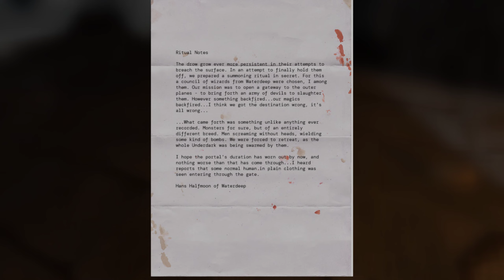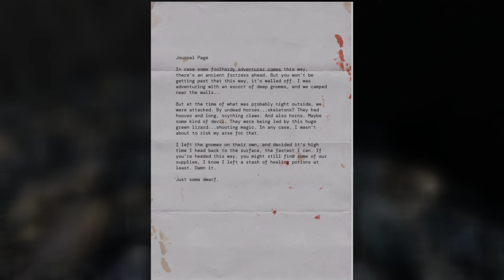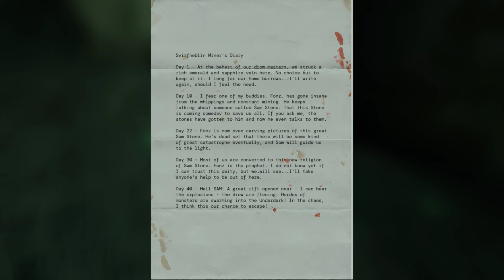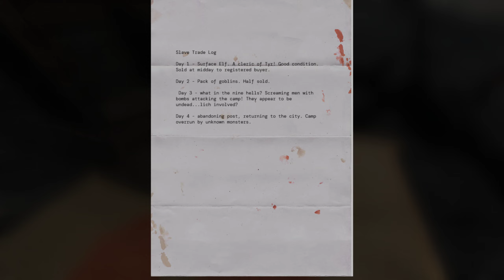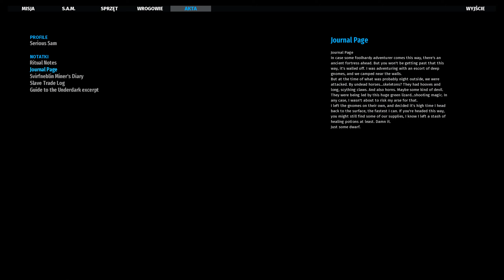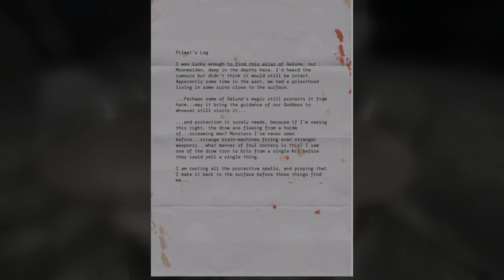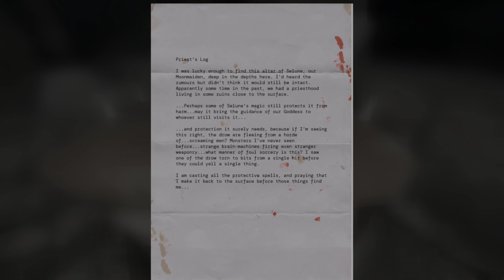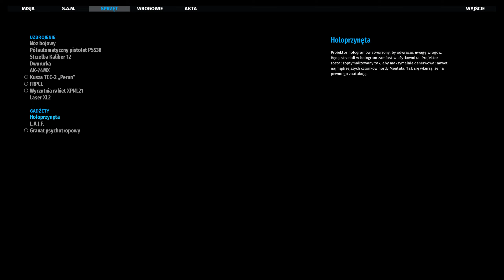Serious Sam: Siberian Mayhem [mod]: Underdarked - A Serious Journey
00:00 Wstęp
00:13 Intro
01:04 Underdarked - A Serious Journey

Do wstępu wykorzystałem soundtrack:
Serious Sam: Siberian Mayhem - Siberia Cave

Do intra wykorzystałem soundtrack:
Serious Sam: Siberian Mayhem - Attack Of The Knights

Autor:
Damjan Mravunac

Kolejność daty wydania:

Serious Sam: The First Encounter [premiera 2001] PC
Serious Sam: The Second Encounter [premiera 2002] PC
Serious Sam: The Next Encounter [premiera 2004] GameCube, PS2
Serious Sam 2 [premiera 2005] PC, Xbox
Serious Sam HD: The First Encounter [premiera 2009] PC, X360
Serious Sam HD: The Second Encounter [premiera 2010] + dodatek Legend of the Beast [premiera 2012] PC, X360
Serious Sam 3: BFE [premiera 2011] + dodatek Jewel of the Nile [premiera 2012] PC, X360
Serious Sam Collection [premiera 2020] PS4, Xbox One i Nintendo Switch
Serious Sam 4 [premiera 2020] PC [premiera 2021] PS5, XSX
Serious Sam: Siberian Mayhem  [premiera 2022] PC [samodzielny dodatek do czwórki]

Kolejność chronologiczna:

1 Serious Sam 4 [preguel] + Serious Sam: Siberian Mayhem
2 Serious Sam 3: BFE [preguel] + Serious Sam 3: Jewel of the Nile
3 Serious Sam HD: The First Encounter [remake] \ Serious Sam Classic: The First Encounter
4 Serious Sam HD: The Second Encounter [remake] \ Serious Sam Classic: The Second Encounter
5 Serious Sam 2 [seguel]
6 Serious Sam: Next Encounter [spin-off]

Mój ranking wszystkich części:

1. Serious Sam: The First Encounter HD/Classic  10/10
2. Serious Sam: The Secound Encounter HD/Classic  ex aequo  Serious Sam: Next Encounter 9,5/10
3. Serious Sam: Siberian Mayhem  9/10
4. Serious Sam 4  8/10
5. Serious Sam 2  7,7/10
6. Serious Sam 3: BFE  7,5/10